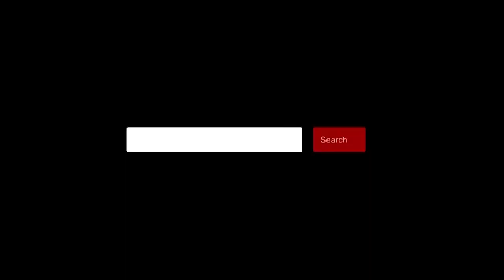၆၆ ( ဃ ) ဖြင့်တရားစွဲခံ ရခိုင်အမတ် ရဲစခန်းသို့ လာရောက်အဖမ်းခံ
ရခိုင်ပြည်နယ်အတွင်းက ပညာရေးကဏ္ဍနှင့်ပတ်သက်ပြီး ဖေ့စ်ဘွတ်စ်ပေါ်တွင် ရေးသားခဲ့သည့်အတွက် အတွက် ၆၆ ( ဃ ) ဖြင့် တရားစွဲခံထားရသော ရမ်းဗြဲမဲ ဆန္ဒနယ်မှ ပြည်နယ်လွှတ်တော်ကိုယ်စားလှယ် ဦးသန်းမောင်ဦးသည်  နိုဝင်ဘာ ၁၆ ရက်က ရဲစခန်းသို့ လာရောက် အဖမ်းခံခဲ့သည်။

အဆိုပါ ပြည်နယ်လွှတ်တော်ကိုယ်စားလှယ်ဦးသန်းမောင်ဦးသည် ၂၀၁၈ ခုနှစ် အတွင်းက ရခိုင်ပြည်နယ်အတွင်းက တက္ကသိုလ်ဝင်တန်းအောင် စာရင်းနှင့် ပတ်သက်ပြီး အောင်ချက်ရာခိုင်းနုန်းကျဆင်းသည်ဟုဆိုကာ ၎င်း၏ ဖေ့စ်ဘွတ်စ် လူမှု ကွန်ရက် ပေါ်တွင် အချက်အလက်တချို့ မှားယွင်းရေးသားခဲ့သည့်အတွက် ပြည်နယ် ပညာရေးမှူးမှ တရားလိုလုပ်ကာ တရားစွဲဆိုခဲ့ခြင်း ဖြစ်သည်။

ထိုသို့ တရားစွဲခံထားရသည့်အတွက် ဦးသန်းမောင်ဦးမှာ အကြောင်းအမျိုးမျိုးကြောင့် လွှတ်တော်သို့ ကာလရှည်စွာ တက်ရောက်နိုင်ခဲ့ခြင်း မရှိခဲ့သော်လည်း  နိုဝင်ဘာလ ၁၆ ရက်နေ့ ကျင်းပသော ရခိုင်ပြည်နယ် လွှတ်တော်အစည်းအဝေးသို့ တက် ရောက်လာခဲ့ပြီး  မွန်းလွဲပိုင်းတွင် စစ်တွေမြို့မ ရဲစခန်းသို့ လာရောက် အဖမ်းခံခဲ့ပြီးနောက် စစ်တွေမြို့နယ် တရားရုံး၌  အာမခံ ရယူခဲ့သည်။

ရိုက်ကူး - မင်းအောင်ခိုင်